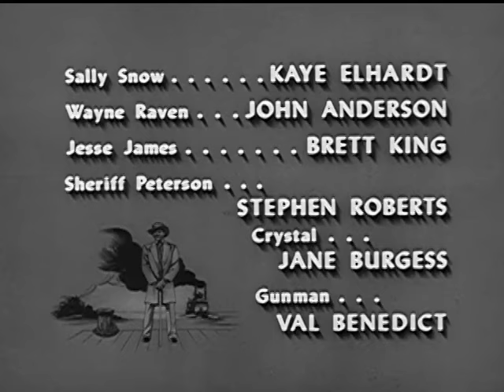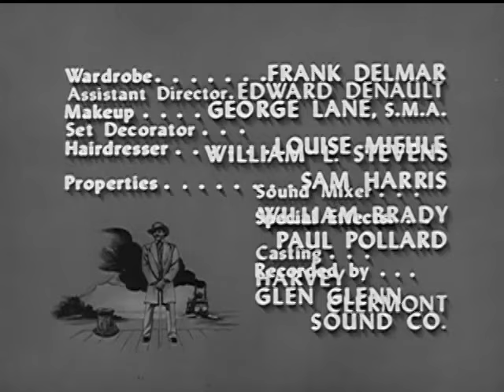Yancy Derringer | Season 1 | Episode 30 | Outlaw at Liberty | Jock Mahoney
Yancy receives an urgent letter from a friend who once saved his life and his now on trial for a murder he didn't commit. He, Pahoo and Colorado Charlie travel to Missouri and learn that Jesse James has framed his friend for the crime. By the time Yance and his friends arrive, he has only 24 hours to prove that his friend has been falsely convicted.

Ex-confederate soldier, Yancy Derringer, teams up with the civil administrator, & his companion Pahoo-Ka-Ta-Wah fight crime in New Orleans.

Creators: Richard Sale, Mary Loos
Stars: Jock Mahoney, X Brands, Kevin Hagen

Cast
Jock Mahoney as  Yancy Derringer
X Brands as Pahoo-Ka-Ta-Wah
Kevin Hagen as John Colton
Frances Bergen as Madame Francine
Charlene James as Pearl Girl
Robert McCord as Capt. Amos Fry
Richard Devon as Jody Barker
Larry J. Blake as Jailer
Woody Chambliss as Captain Tom
Fred Krone as Minor Role
Bill Walker as Obadiah
Gene Collins as Willy Quill